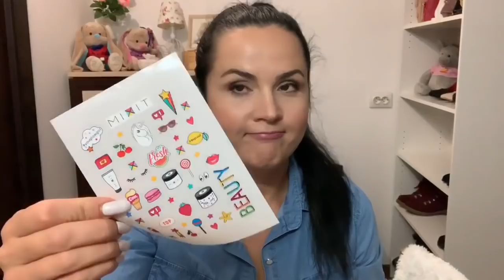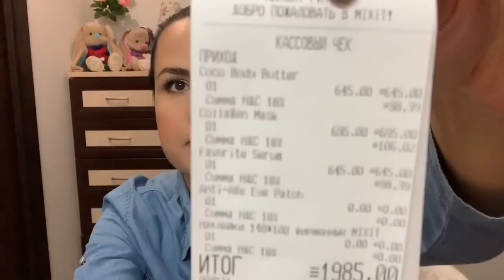КОСМЕТИКА MIXIT/ЧЕСТНЫЙ ОБЗОР